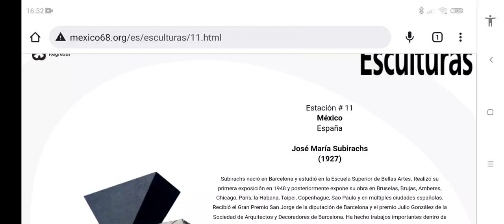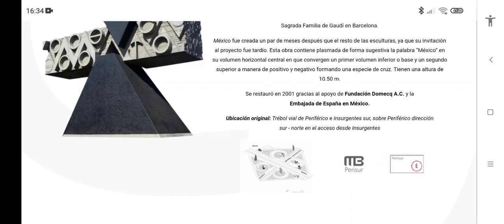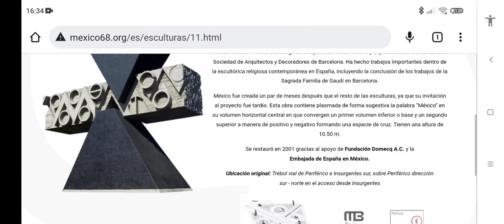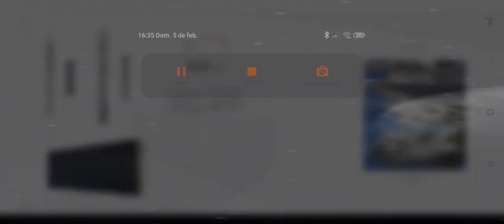México (Escultura) José María subirachs